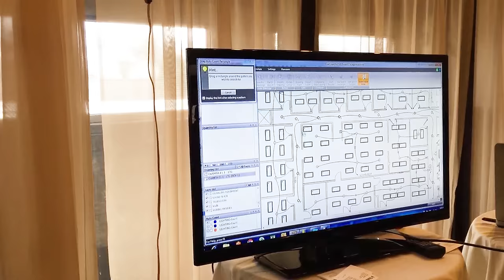On The Road: Trimble MEP in Chicago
Editorial Director Ashlei Cooper checked in with Trimble MEP while they were in Chicago for their 2016 Roadshow! Take a look at some of the insights that she gained.